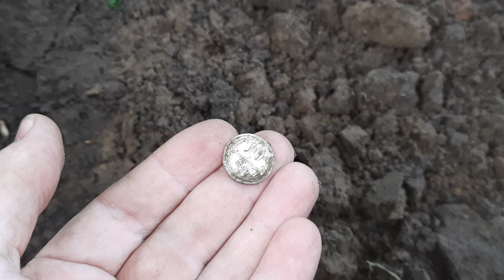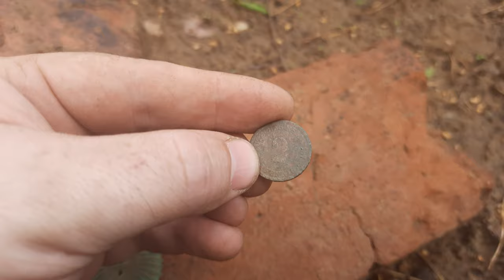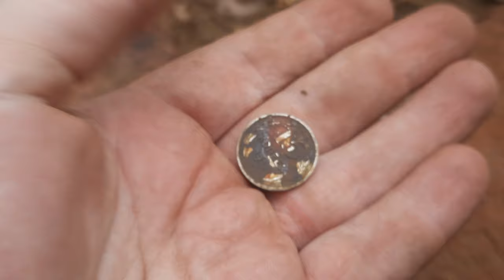Необычная монета для наших мест. Спина трещит от такого копа с Garret Apex и Simplex+/